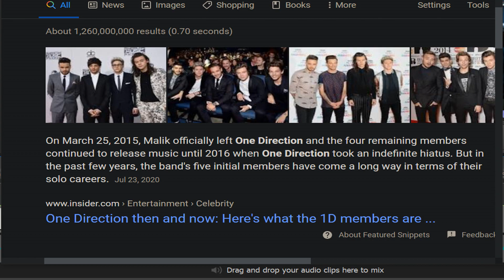Q&A video (how original)